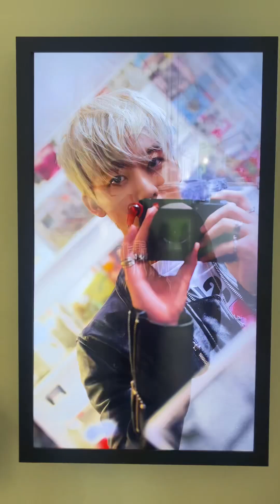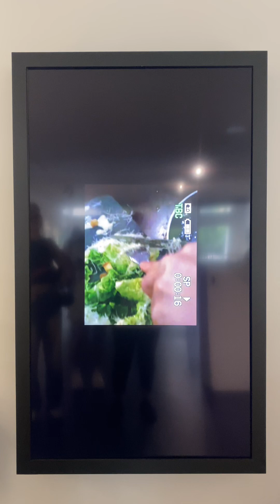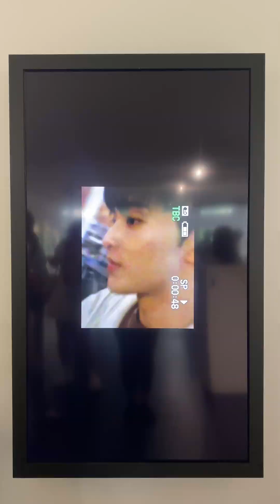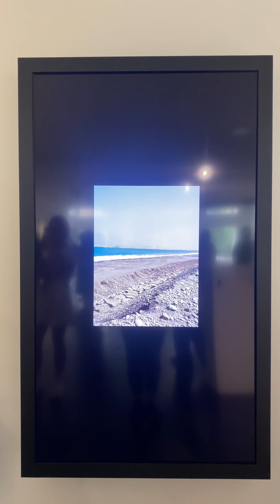엔시티드림 재민 1st 사진전 나르시시즘 전시영상